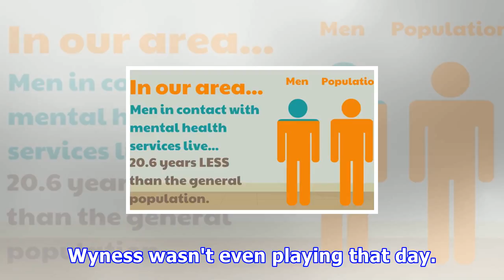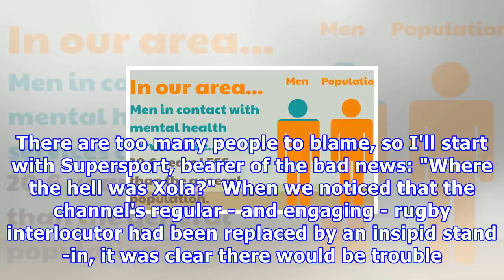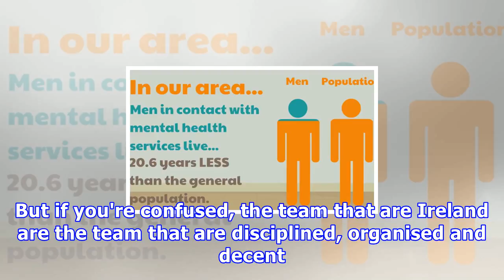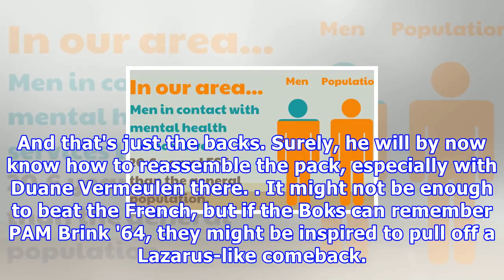' की दुखद भावना ६४ पर रहते है